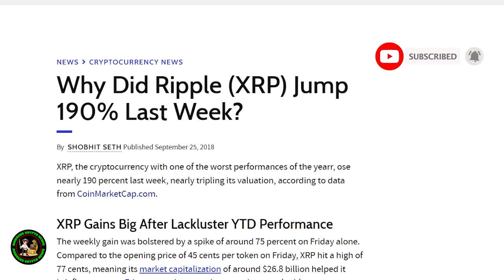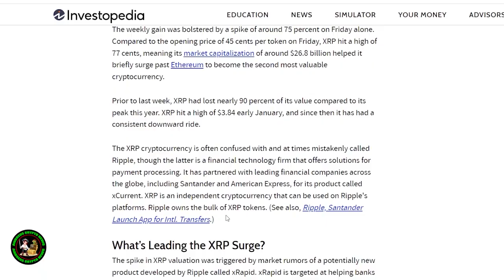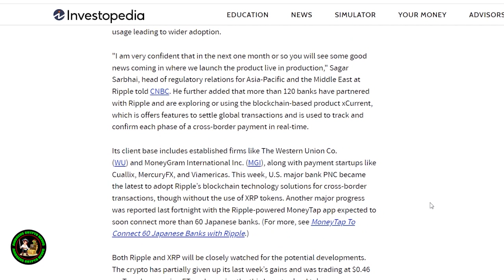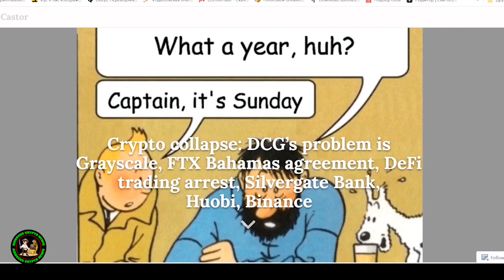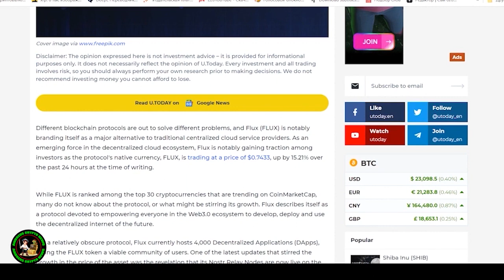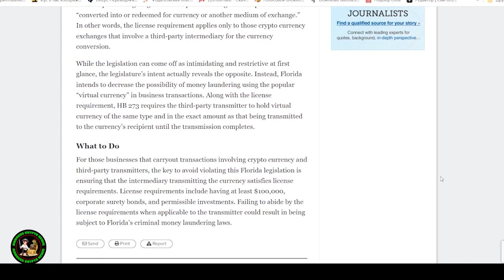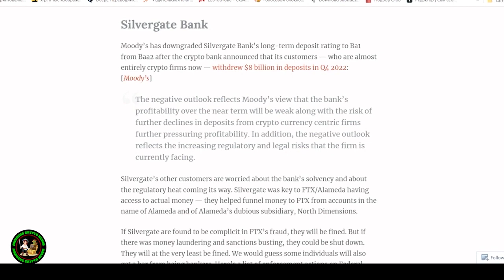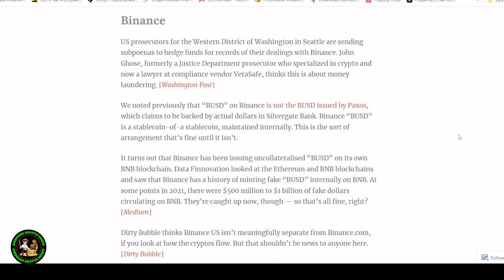Ripple XRP I FEEL THE EXCITEMENT IN MY VEINS FIRST PRIZE JPMORGAN CONFIRMED MR POOL!